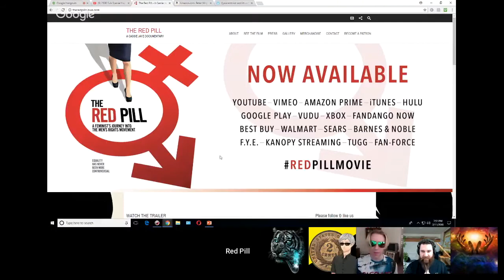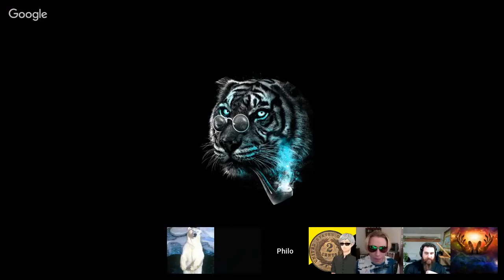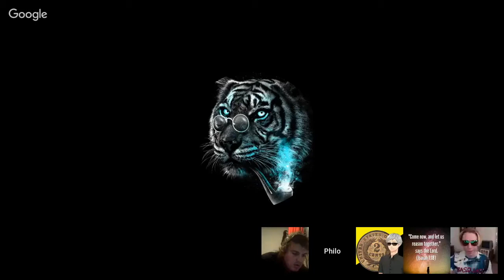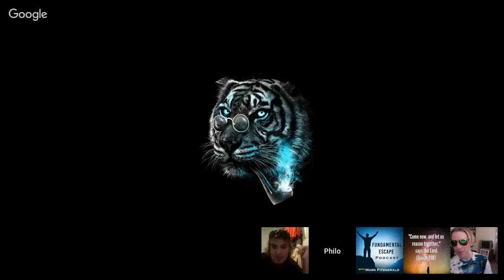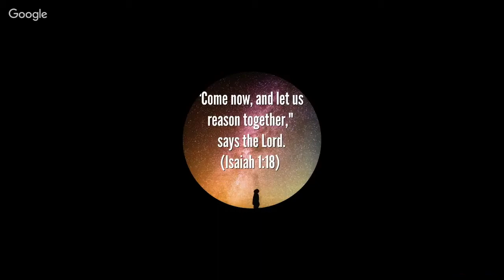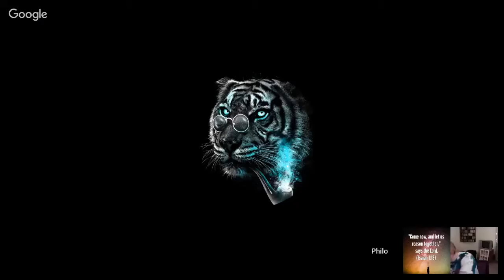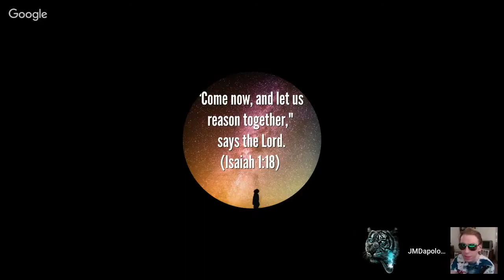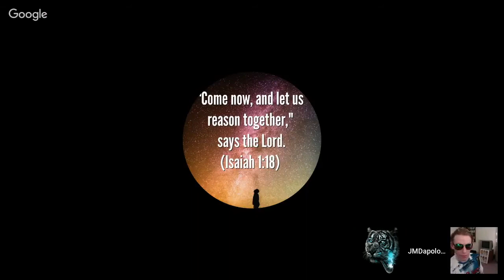2500 Sub Special Hangout